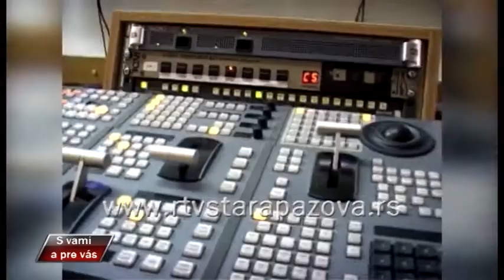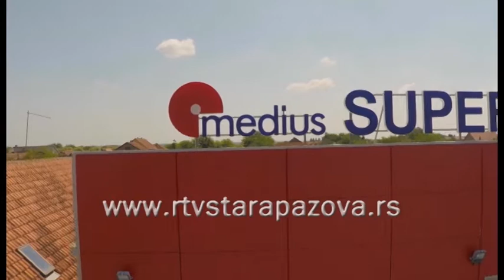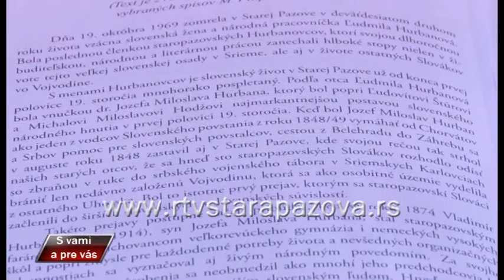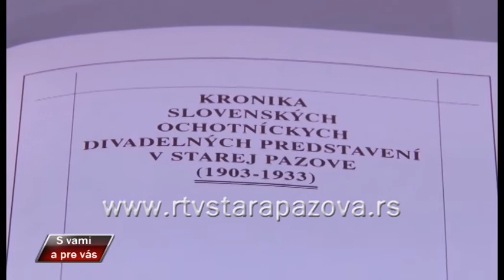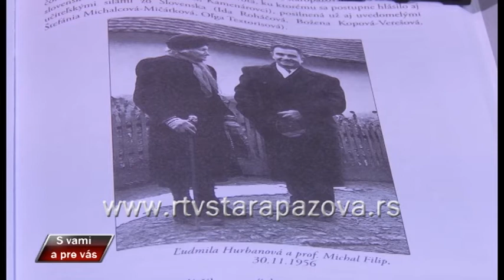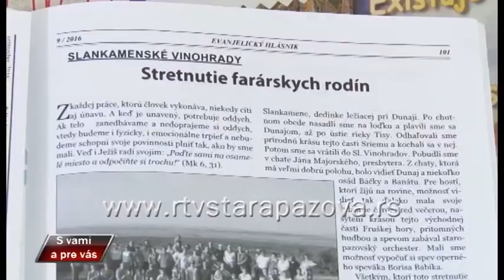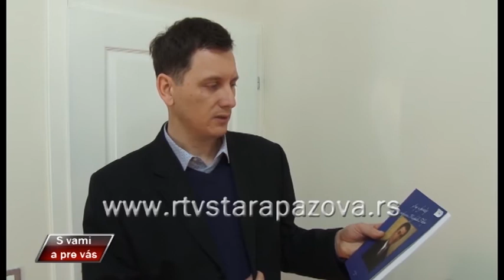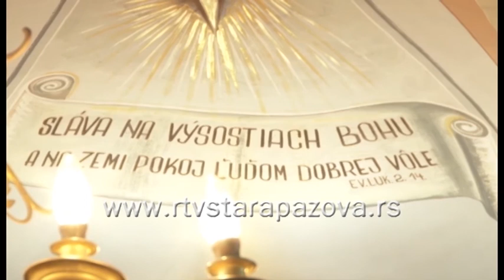S vami a pre vas, 265 emis